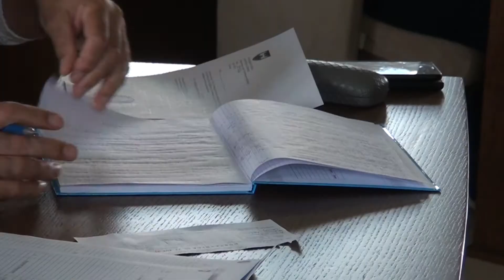SEDNICA SAVETA ZA BEZBEDNOST SAOBRAĆAJA SJENICA